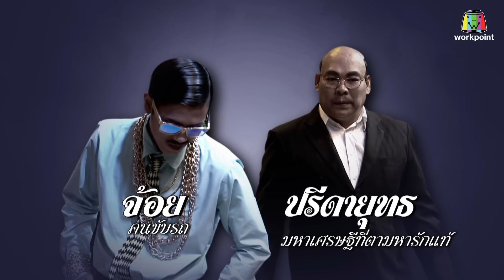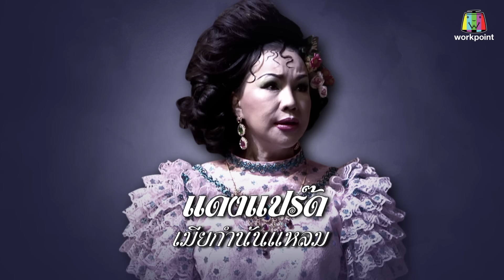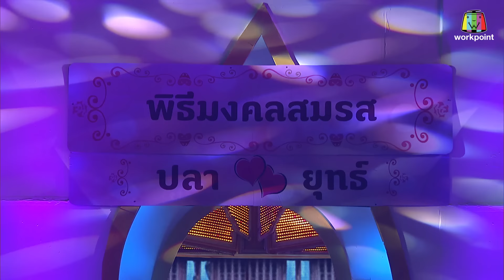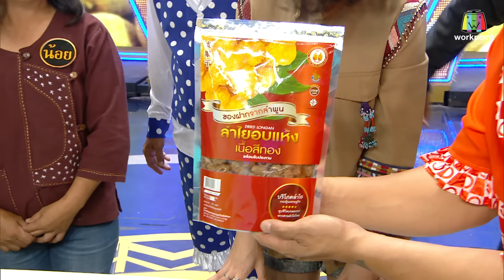ชิงร้อยชิงล้าน ว้าว ว้าว ว้าว | แผลใหม่ รักสามเศร้า เราสามคน | 8 ก.ค. 61 Full HD